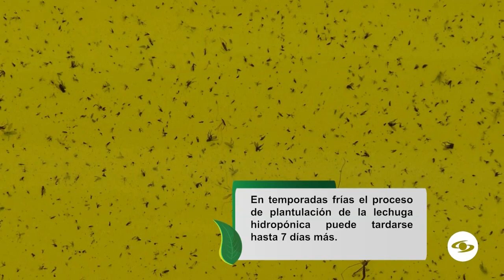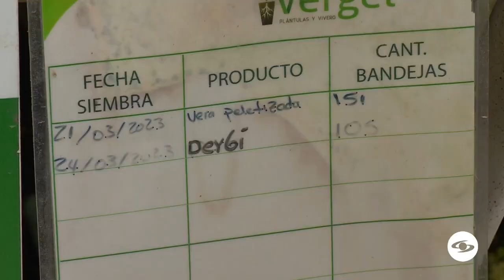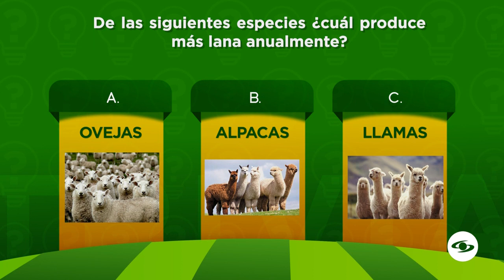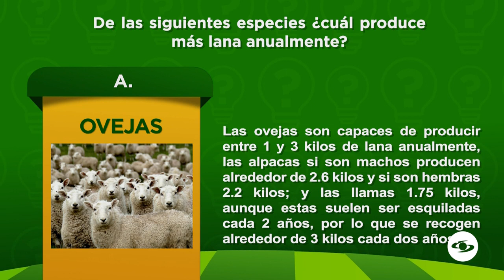La importancia de implementar el método hidropónico en la siembra de las lechugas - La Finca de Hoy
Desde el departamento de Cundinamarca, conozca cuál es la importancia de implementar el método hidropónico en la siembra de las lechugas, además de sus beneficios.